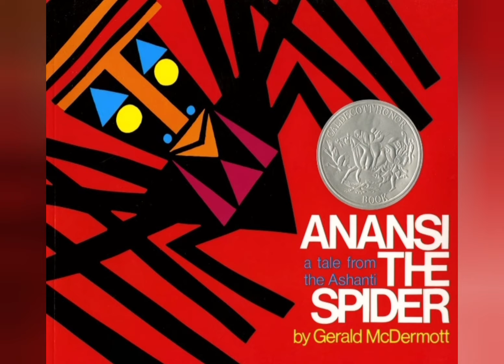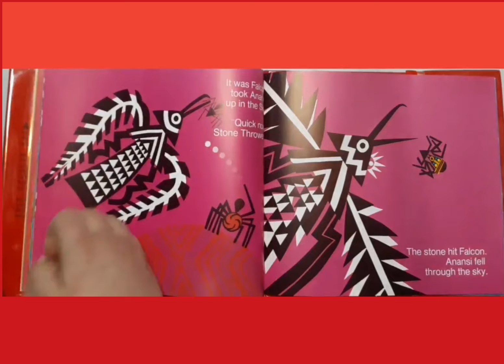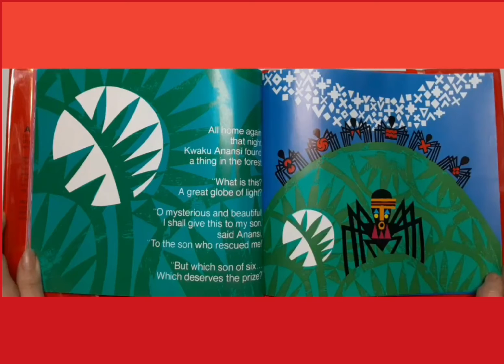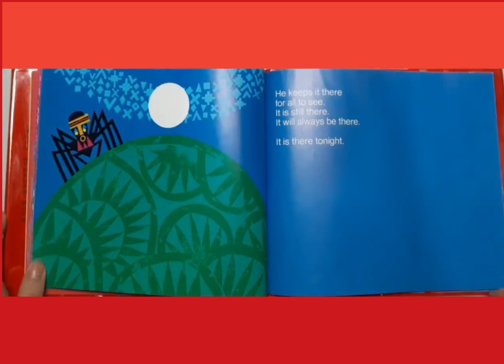MFF Monday-Anansi's Sons: a African Myth Retold & illustrated by Gerald McDermott; Anansi the Spider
THIS STORY IS RATED: GREEN
Anansi the Trickster Spider is captured by a fish, and later a bird, and it's up to his sons to save him!

Green:
Sweet innocent story with no violence, strong language, or any mature content.
Yellow:
No sustained violence, but violence is mild to moderate. An ill-willing antagonist is likely involved. A bad guy may die.
Orange:
Violence could be sustained throughout the story. One or multiple morally right characters may die. Some sexual content may be alluded to, but not completely shown through images or words.
Red:
Graphic violence is involved. Sexual content may be shown through words, but not images.

Words and illustrations from Gerald Mcdermott's book: Anansi the Spider